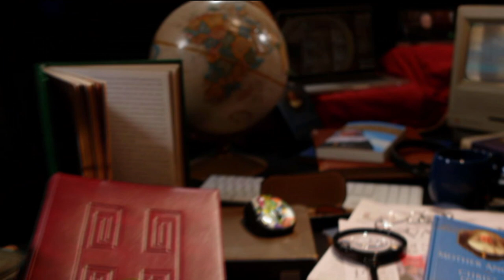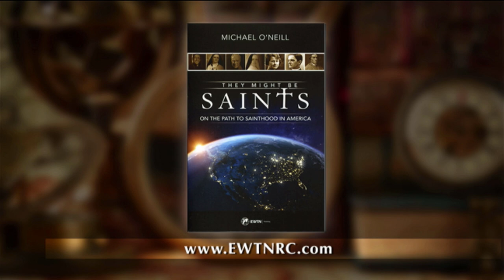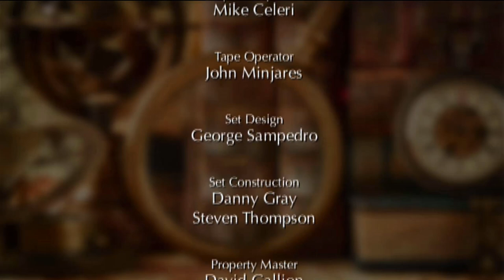EWTN Bookmark - They Might Be Saints: Stories of Exceptional Catholics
Host of EWTN’s "They Might Be Saints" covers the inspiring lives of 24 Venerables and Blesseds on the path to sainthood. Included is a demystification of the entire canonization process, with everything you've always wanted to know about sainthood.